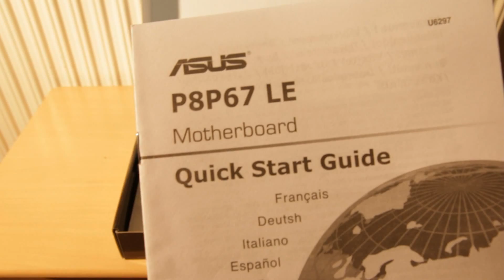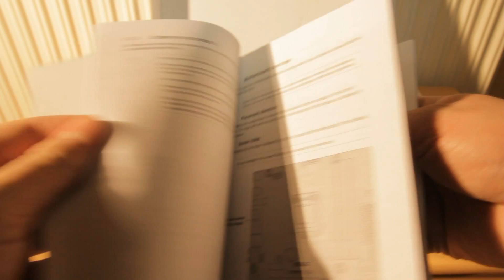Asus P8P67 LE Rev 3.0 unboxing HD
A simple Unboxing Video of the Asus P8P67 LE  Rev 3.0 Motherboard.
You can see the board from 1:44.
Please Comment and Rate this Video. I hope you like it.
This video was filmed on an Canon 60D with an Sigma 17-70 2,8-4.